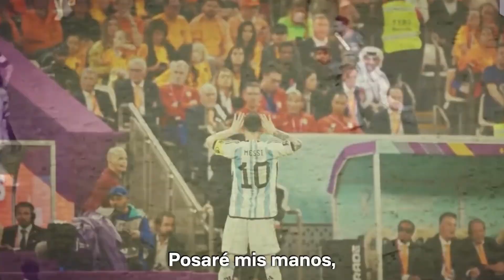UN AÑO DE FELICIDAD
"Nací para esto" de Gustavo Cerati estuvo pensada para este momento. O eso parece...